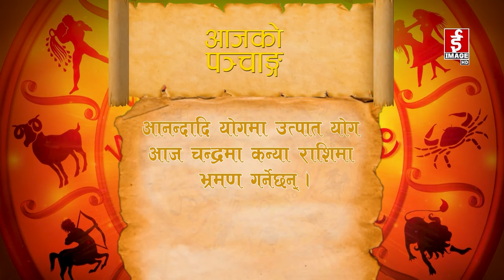शुभ बिहानी २०८१-०३-०१ गते शनिवार । Subhabihani । June 15, 2024